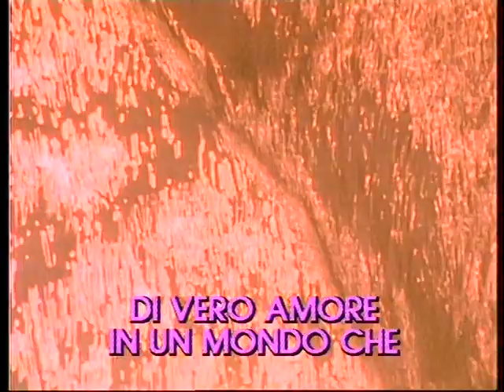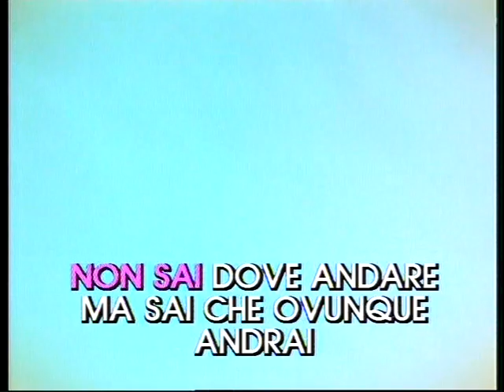IL MIO CANTO LIBERTO - LUCIO BATTISTI @ base karaoke